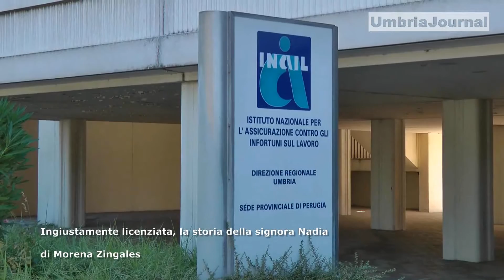Ingiustamente licenziata, la storia della signora Nadia